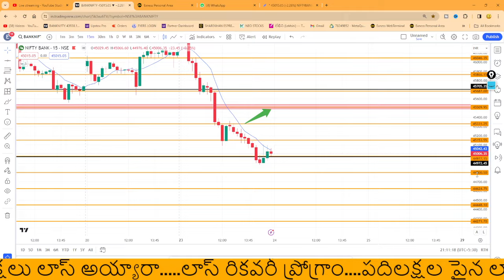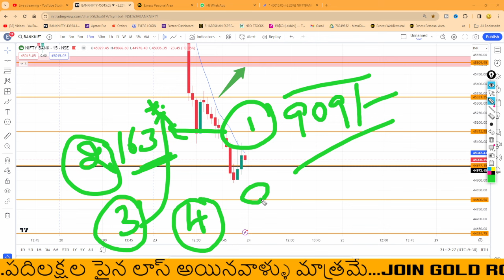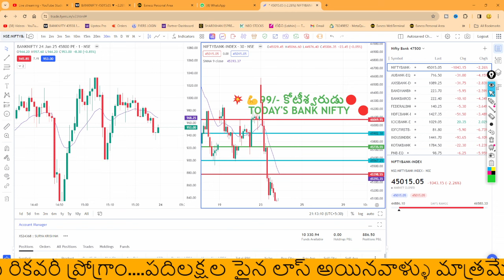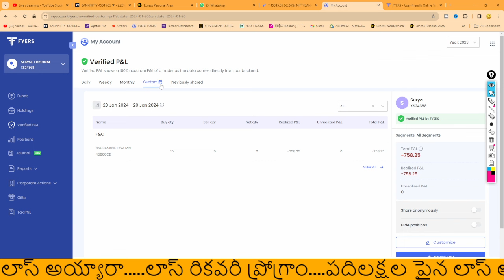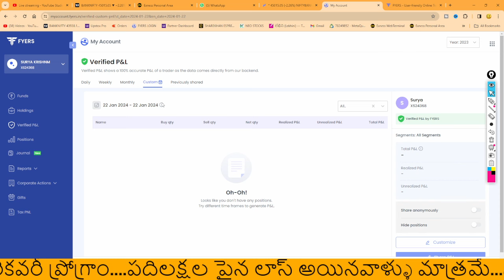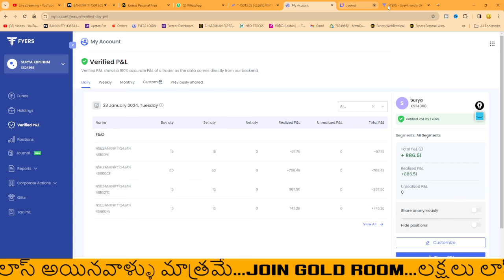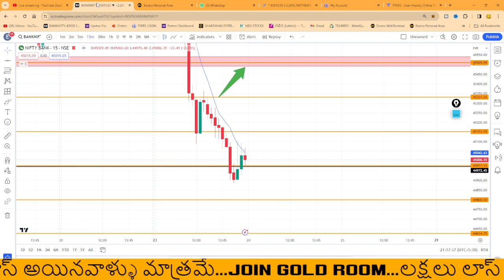💥💪+886/- SL ఇస్తేనే లాభాలు!! | 17th DAY | 99 కోటీశ్వరుడు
Telegram 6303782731 ( Only Text & Voice msgs ) at any Time

KOS Cryptocurrency LINK

Regards
King Of Share Market
Varanasi Surya